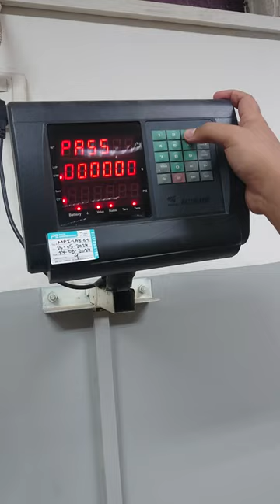XK3190-A15E weighing scale calibration